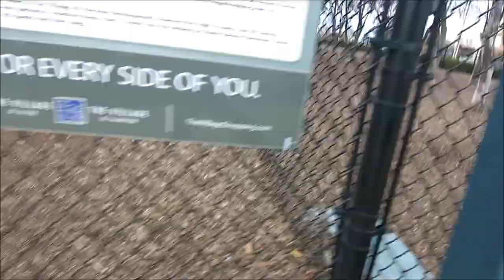VLOG: Quarters Buy Happiness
Come visit us at these places.

Periscope: Kendra_Huie